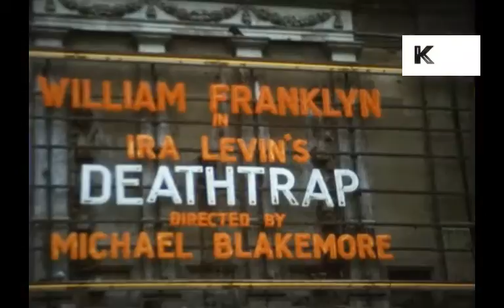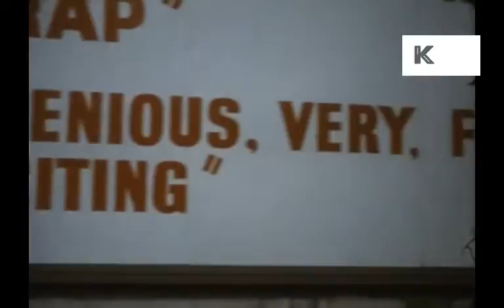1980 London, West End Theatre Productions, Super 8 Home Movies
00:01:54 Pan poster 'A Terrific Show'. Protestors along London streets. Tilt up to theatre showing The Dresser, INT theatre, cast bow.
00:02:28 EXT theatre showing Middle Age Spread. INT cast bow. EXT theatre - Deathtrap. Pan Garrick theatre. INT cast bow. EXT Duchess Theatre, Private Lives. INT cast bow, curtain down. EXT theatre - No Sex Please We're British. INT cast perform onstage.